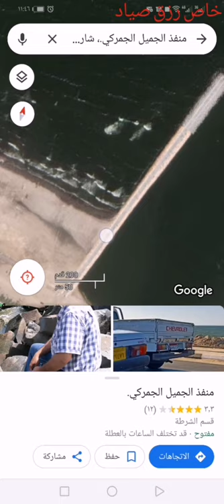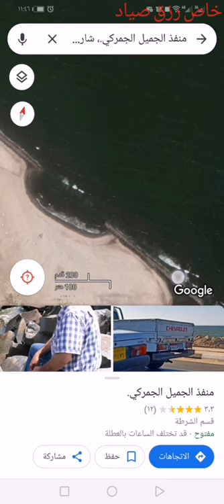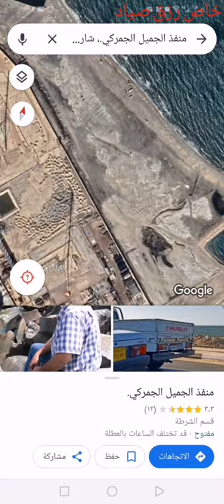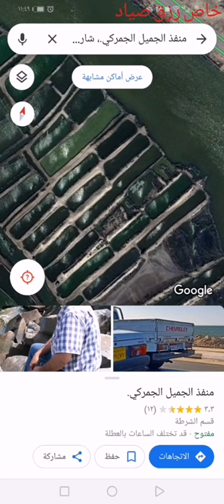لوكشن اماكن الصيد من علي شط بورسعيد مالح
الاماكن المتاح فيها الصيد من بورسعيد موسم الصيد بالغله 2021#
موسم صيد الشبار#
موسم صيد القاروص#
رزق صياد #
قاروص عفر موسم الصيد بالغله#
بلطي الغله#
شبار اخضر #
شباز اخضر مبطرخ#
بوري مبطرخ#
تنضيف القاروص#